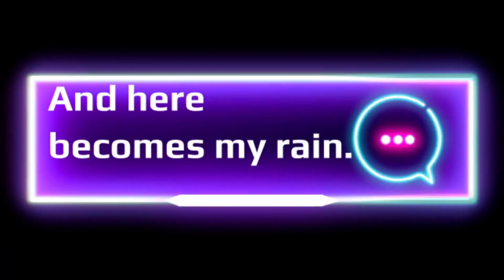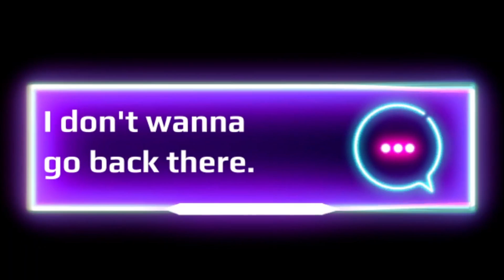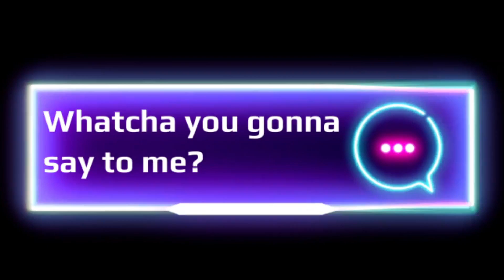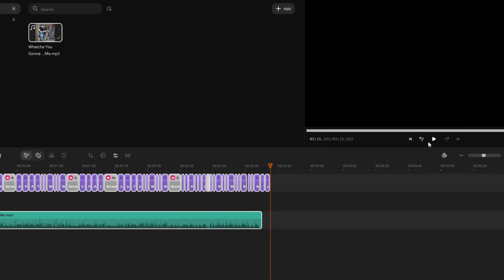Dwayne Channing-Whatcha You Gonna Say to Me official Lyric Video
Whatcha You Gonna Say to Me by Dwayne Channing off the album Addiction